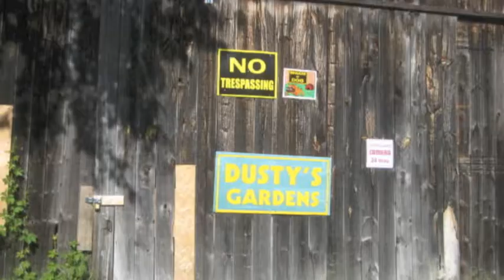bellscorners moments 7